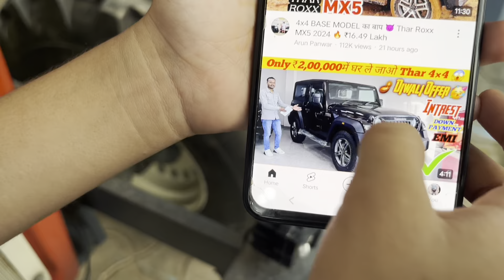जो होगा देखा जाएगा अब तो लेनी पड़ेगी।